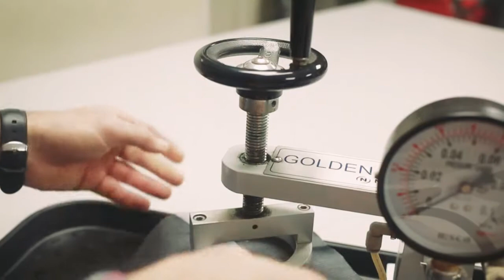КАК ВЫБРАТЬ ТКАНЬ ДЛЯ СУХОГО КОСТЮМА. ЛАБОРАТОРНЫЕ ИСПЫТАНИЯ ТКАНИ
Каждый сорт мембранной ткани, каждый его образец, в начале проходит лабораторные испытания на специальном аппарате. Испытуется цельный кусок материала и проклееный лентой на разных настройках проклеечной машины. По результатам испытаний принимается решение об изготовлении образца для тестирования в "поле", в реальных условиях.